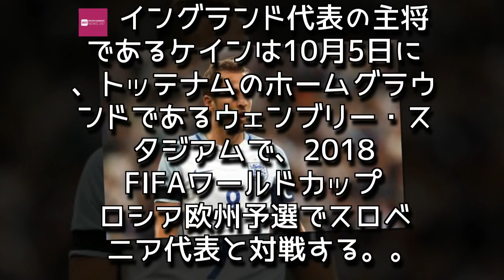Entertainment News 247 - ジェラード氏が代表で後輩の絶好調FWケインを絶賛「人間としても大好き」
ジェラード氏が代表で後輩の絶好調FWケインを絶賛「人間としても大好き」
イングランド代表で主将のハリー・ケイン [写真]=Getty Images
　元リヴァプールの元イングランド代表MFスティーヴン・ジェラード氏がトッテナムのエースを絶賛しているようだ。イギリスメディア『スカイスポーツ』が10月2日に伝えている。

　トッテナムは9月30日に敵地で昇格組のハダースフィールドと対戦。イングランド代表FWハリー・ケインは2得点を決める活躍を見せ、トッテナムを4－0の完勝に導いた。8月に点を取ることが出来なかったケインだが、プレミアリーグ第7節終了時点でゴール数を「6」に伸ばし、素晴らしいパフォーマンスを披露している。

　そんな同選手の活躍ぶりをイングランド代表で主将を務めた経験もあるジェラード氏が絶賛した。

「彼はゴールとプレーの両面で、ワールドクラスのプレーヤーだ。私を彼を選手としても、人間としても大好きだよ。彼とインタビューなどで数回会ったことがある。彼は全選手の完璧なロールモデルであり、代表でもあると思う。私は彼の仕事ぶりを愛しているよ」

　また、「私は自分より彼をよく知っている人たちと話したことがあるが、トレーニングでは彼は誰よりも熱心だと聞いている。彼がイングランド代表で本当にうれしいよ。彼がリヴァプールだったらなあ！」とジェラード氏は同選手のリヴァプールでの活躍を夢見た。

　イングランド代表の主将であるケインは10月5日に、トッテナムのホームグラウンドであるウェンブリー・スタジアムで、2018 FIFAワールドカップ ロシア欧州予選でスロベニア代表と対戦する。,